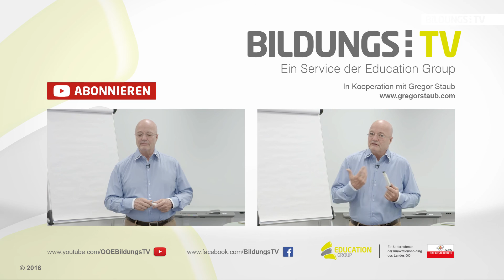Gehirntraining mit Gregor Staub: Lernen mit Geschichten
Gedächtnistrainer Gregor Staub zeigt in diesem Video, wie man sich das Lernen erleichtern kann - nämlich mit Geschichten. "Ich bin ein Mann und habe in meiner Hand eine Tomate, aus der Tomate wächst ein Erika-Blümchen. Jetzt kommt der Nikolaus, schnappt sich das Blümchen und geht damit Golf spielen. Und wenn er einlocht beim Golfspielen, zieht er aus Freude eine Ziehharmonika. Aufgrund der Musik kommt Königin Elisabeth mit dem Ferrari, damals vom Michael Schumacher", so Staub.  Klingt nach einer etwas eigenartigen Geschichte ... aber wenn Sie sich die Geschichte gemerkt haben, dann haben Sie ungewollt was anderes gelernt - was das ist, erfahren Sie im Video.

Die Serie "Abenteuer Denken - Gehirntraining mit Gregor Staub" umfasst insgesamt acht kurze Videos, mit denen Sie Ihre Gedächtnisleistung oder die Ihrer Schüler verbessern können. Gregor Staub kommt auch, wenn Sie die Methode interessant finden, an Ihre Schule.